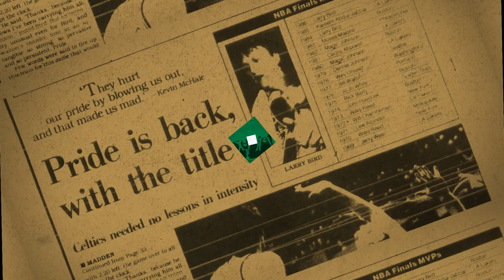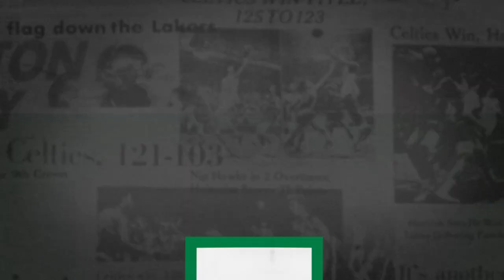10/24 Putnam Postgame Report: Responding with Effort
Even without Jaylen Brown, the Celtics responded with a 107-97 victory over the Rockets, as Jayson Tatum delivered a game-high 31 points.